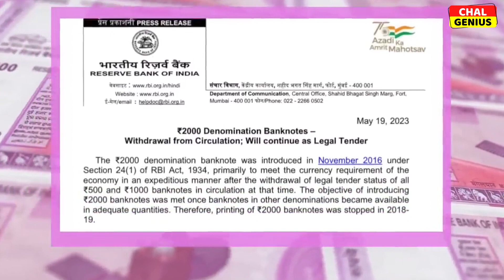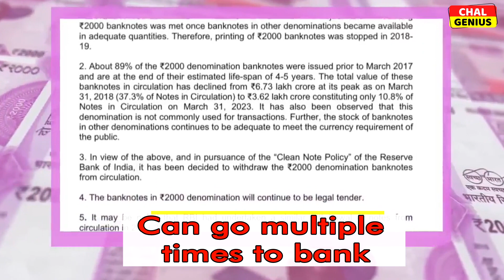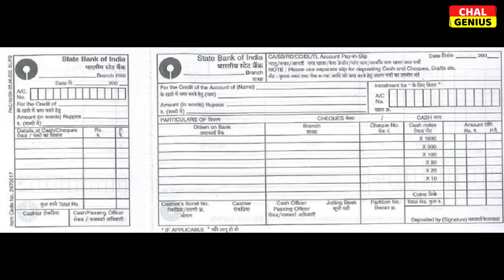2000 ka note l 2000 ka note kab Tak chalega II 2000 note band hone ki news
2000 ka note l 2000 ka note kab Tak chalega II 2000 note band hone ki news

About this video:

This video is about the circular of RBI that has asked people to submit Rs 2000 notes to the banks by September 30. The video explains the points to be kept in mind while going to the bank to exchange or deposit the 2000 rs notes.

2000 ka note band hone ki khabar

Demonetisation

2000 rs note

2000 rupee note

2000 note ban

Rbi news

2000 note news today in hindi

Demonetisation in India

2000 note band ho gaya kya

Banks

rbi 2000 note

rbi 2000

top news

2000 note

world news

rbi governor news

PM Modi

Modi news

notes
how to exchange 2000 notes in bank